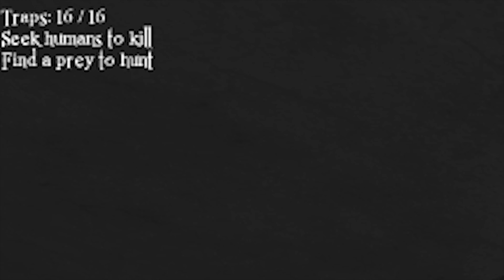Damned Funny Moments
Try not to get scared y'all